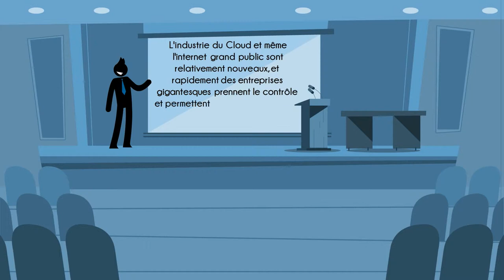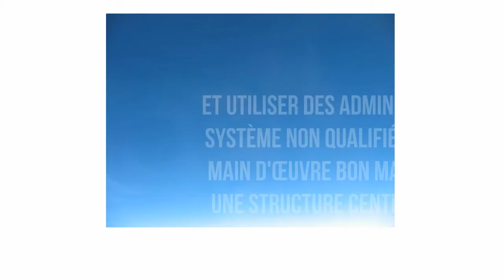Les Sysadmin Certifiés à la rescousse du Cloud avec des serveurs dédiés infogérés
Voici le problème:
Aujourd'hui, nous entendons de plus en plus parler de problèmes de sécurité, de faible performance, de temps d’indisponibilité  et même de données perdues.
Eh bien, voici le secret! Les entreprises du cloud deviennent de plus en plus grandes et riches.
Alors, en quoi cela constitue le secret?
En devenant plus grandes, elles deviennent de plus en plus centralisées et publiques. La définition même d'une entreprise publique est de réaliser des bénéfices, et la centralisation ne correspond pas très bien avec une gestion de données appropriée !
C’est là que CenterServ fait un travail incroyable.
Pendant que les géants s’enrichissent, CenterServ investit dans la tranquillité d'esprit!
Voici ce que nous voulons vous révéler!
L'industrie du Cloud et même l'internet grand public sont relativement nouveaux, et rapidement des entreprises gigantesques prennent le contrôle et permettent  de rendre les choses plus grandes, plus rapides et plus flexibles. Cependant, il y a un énorme inconvénient à cela: Leur mission principale est de réaliser des bénéfices et elles deviennent plus rentables lorsqu’elles réduisent  leurs frais variables, et ceux du support sont justement les plus visés.
Voici le vrai secret!
CenterServ est un réseau international d'administrateurs de système certifiés et responsables présélectionnés. Dans notre industrie, CenterServ sait que la standardisation des processus est irresponsable, et utiliser des administrateurs système non qualifiés pour une main d'œuvre bon marché dans une structure centralisée est tout simplement ridicule. Plus ils font de profit, plus loin ils sont de vos données.

A CenterServ, nous avons pris les choses en main.

Nous plaçons les administrateurs de système qualifiés au devant de la scène. Nous sommes une entreprise socialement responsable avec comme objectif principal d'utiliser nos profits pour les réinvestir dans une structure décentralisée, où chaque membre assure l'intégrité et la fiabilité des données et des systèmes.

OUI! A CenterServ, un administrateur système certifié fait partie du contrat!

S’il y a un gros problème, vous pouvez être certain que nous n’allons pas rediriger votre appel vers le prochain agent disponible.  Il est juste logique que le Cloud vous soit offert par quelqu'un qui sait voler et ainsi vous pouvez préserver votre tranquillité d'esprit!